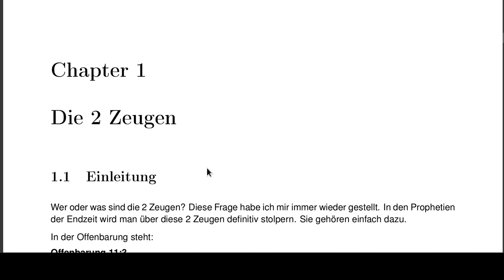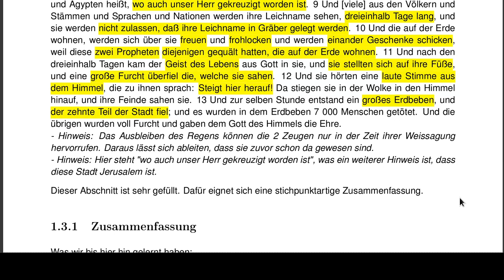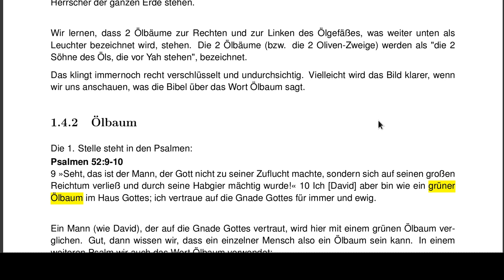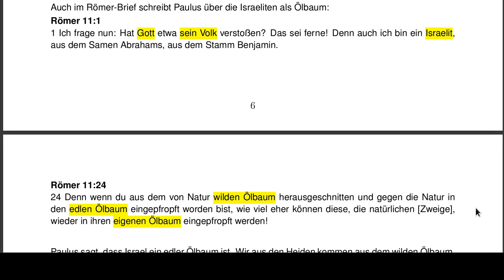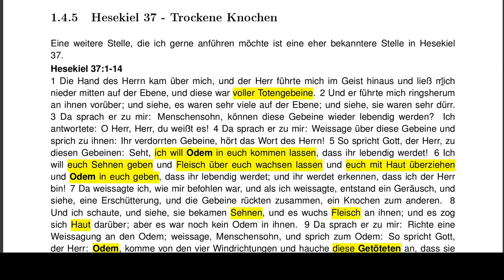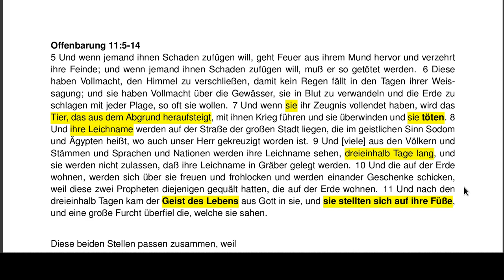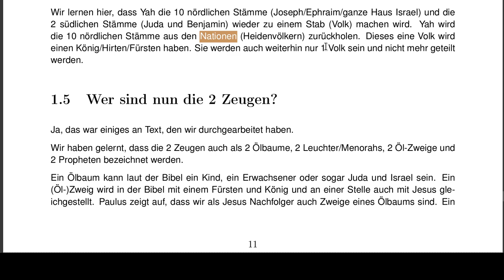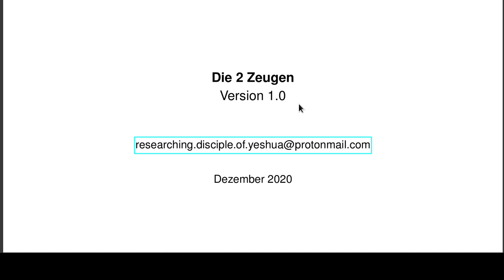Zwei Zeugen erklärt | Offenbarung 11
Wer sind die zwei Zeugen aus Offenbarung 11? Sind es wirklich Mose und Elia? Müssen es zwangsweise nur 2 einzelne Personen sein? Die Bibel interpretiert und erklärt sich selbst. Begleite uns auf dieser Reise durch Offenbarung, Sacharja, Hesekiel und Jeremia.

Kapitel:
00:00 Die 2 Zeugen
01:29 Offenbarung 11:3
02:09 Bibelstellen über die 2 Zeugen
02:44 Den Kontext untersuchen (Offenbarung 11)
08:10 Offenbarung 11 - Zusammenfassung
10:42 Parallelstellen von Offenbarung 11
10:57 2 Ölbäume Bibelstellen
20:18 2 Ölbäume - Zusammenfassung
20:48 2 Ölzweige
25:22 2 Leuchter / Menorahs
27:08 Hesekiel 37 - Trockene Knochen
34:08 2 Stäbe
39:04 Synonyme für Israel/Juda
40:25 Wer sind nun die 2 Zeugen?
41:51 Weitere zu untersuchende Begriffe
42:11 Abschließende Gedanken
44:01 Gebet